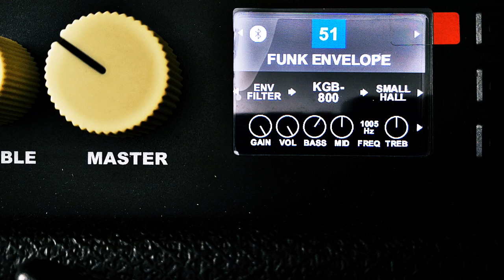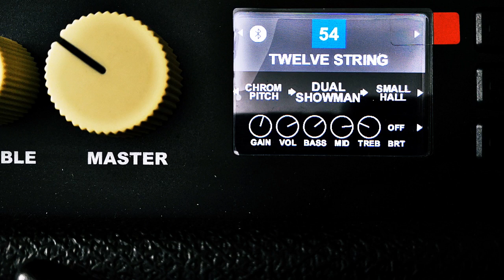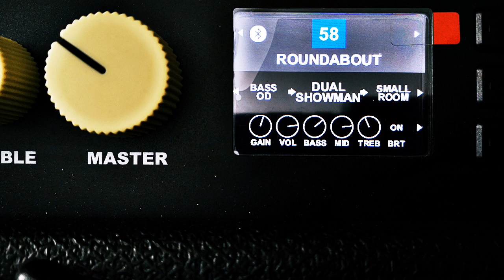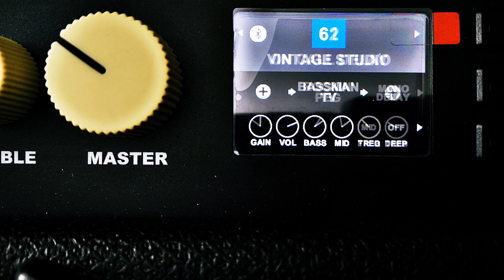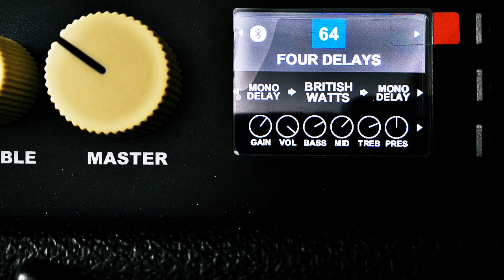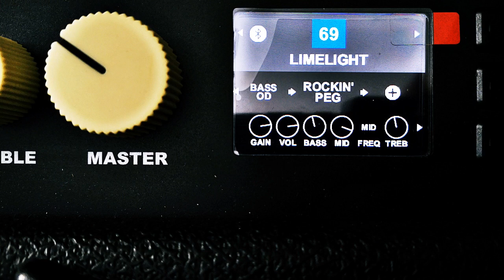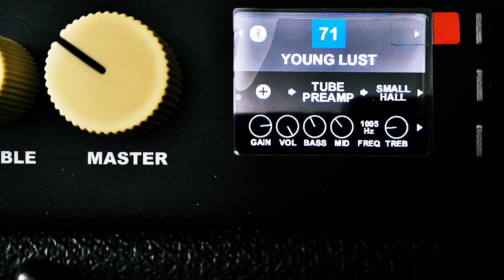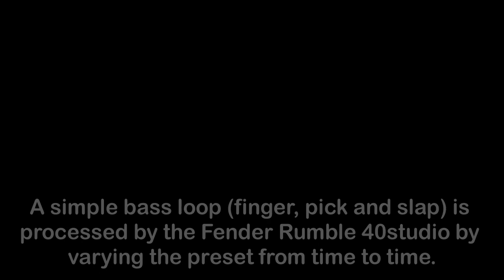Fender Rumble 40 studio bass amplifier preset demo part 3#4 (preset 051 to 075)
Hi guys, many have asked me about the sounds I use for my bass covers and how I get them. So I decided to prepare a series of four videos dedicated to the Fender Rumble 40 studio, my little all-rounder amplifier and above all I tried to give an idea of ​​the various presets available. I prepared a simple audio clip (a few bars in finger, pick and slap) and let the amplifier process them by varying the preset from time to time, just to give an idea.

Ciao ragazzi, in molti mi hanno chiesto informazioni sui suoni che utilizzo per le mie cover di basso e su come li ottango. Ho deciso allora di preparare una serie di quattro video dedicata al Fender Rumble 40 studio, il mio piccolo amplificatore tuttofare e soprattutto ho cercato di dare un'idea dei vari preset a disposizione. Ho preparato una semplice clip audio (poche battute in finger, plettro e slap) e di farle processare all'amplificatore variando di volta in volta il preset, così, giusto per dare un'idea. Come sempre consiglio l'ascolto in cuffia o con monitor da studio, grazie e alla prossima!